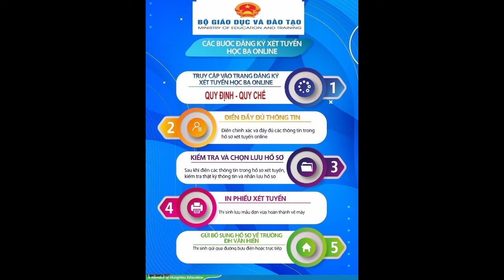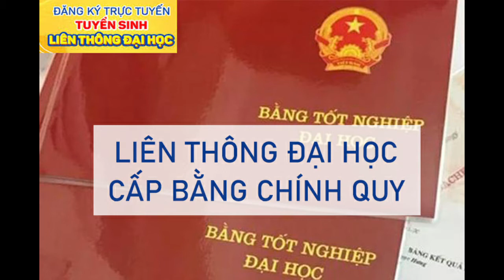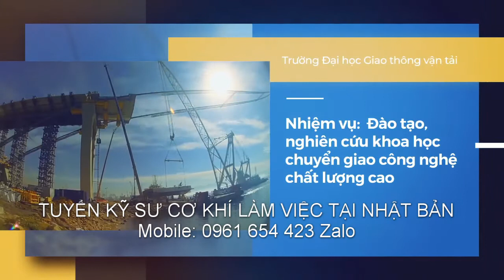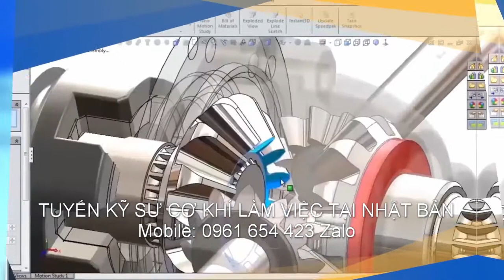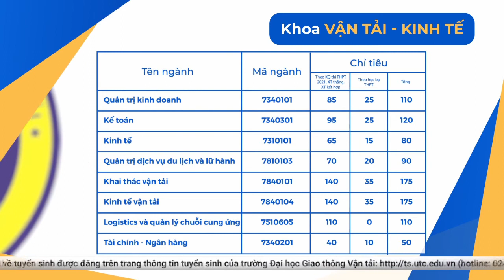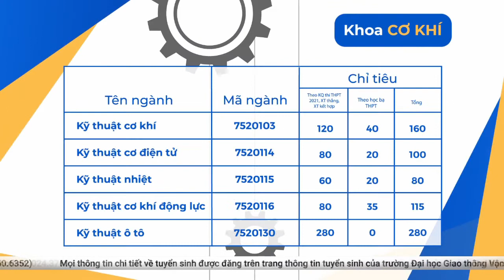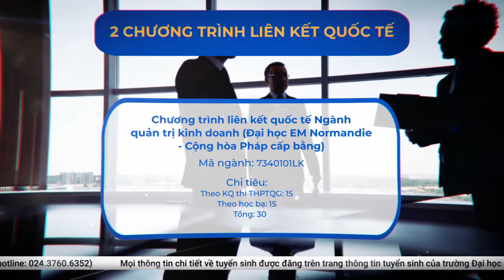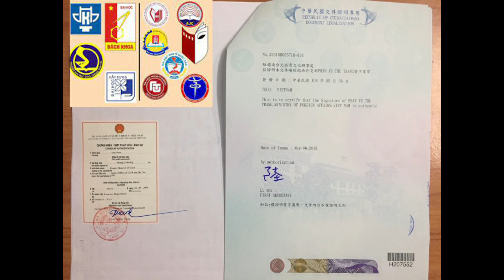TƯ VẤN TUYỂN SINH LIÊN THÔNG ĐẠI HỌC CƠ KHÍ XÂY DỰNG ĐIỆN ĐIỆN TỬ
HỌC LIÊN THÔNG LÀ NHƯ THẾ NÀO?
Bạn đi học nghề và được tư vấn, định hướng nên cố gắng để tốt nghiệp thì có thể học liên thông. Nhưng, có lẽ, bạn chưa rõ, học liên thông là như thế nào. Trong bài viết này, bạn sẽ có thông tin về việc học liên thông.
👉 Hệ ĐH, Liên Thông ĐH – ( Chính Quy )
👉 Hệ Cao Đẳng – ( Chính Quy )
👉 Hệ Trung Cấp – ( Chính Quy )
👉 Hệ Sơ Cấp – ( Ngắn Hạn cấp Chứng chỉ )
1. Trước hết, có thể hiểu cơ bản, học liên thông là học lên 1 bậc học cao hơn so với trình độ đã đạt được. Thường là như vậy. Ví dụ, bạn đã có bằng trung cấp và bạn đăng ký học Cao đẳng. Như vậy, đây chính là học liên thông từ Trung cấp lên Cao đẳng (Cao đẳng liên thông). Hoặc, bạn đã có bằng Cao đẳng và bạn học tiếp lên Đại học thì chính là liên thông từ Cao đẳng lên Đại học (Đại học liên thông). Ngoài ra, bạn cũng có thể học liên thông từ Trung cấp lên Đại học, hoặc từ Sơ cấp lên Trung cấp. Cơ hội học tập cho bạn rất nhiều.

2. Để học liên thông, bạn cần có chứng chỉ Sơ cấp; bằng Trung cấp; bằng Cao đẳng và cũng cần phải có thêm bằng THCS; THPT hoặc là bảng điểm. Tùy bậc học mà nơi bạn học liên thông sẽ có những yêu cầu cụ thể về các loại giấy tờ. Ví dụ, nếu bạn học liên thông lên từ Trung cấp lên Cao đẳng, thì bạn cần có bằng Trung cấp; Bảng điểm Trung cấp; bằng THPT hoặc chứng nhận hoàn thành văn hóa THPT. Nếu học nghề, bạn nên học thêm văn hóa THPT nếu bạn chưa hoàn thành hoặc chưa có bằng THPT. Bởi vì, sau này, khi bạn muốn học liên thông mà không có bằng THPT hoặc chứng nhận hoàn thành văn hóa THPT, thì bạn không thể học được.

3. Học liên thông, bạn có thể học đúng nghề. Ví dụ như: Trung cấp Điện công nghiệp và giờ bạn học tiếp Cao đẳng Điện công nghiệp. Bạn cũng có thể học gần với nghề đã học. Ví dụ như: Cao đẳng Điện tử công nghiệp liên thông lên Đại học Điện công nghiệp. Bạn cũng có thể học trái nghề. Đó có thể là: Bạn học xong trung cấp nghề Hàn và bạn muốn học trung cấp nghề Nghiệp vụ nhà hàng.

4. Hiện nay, để học liên thông, bạn có thể phải thi tuyển hoặc nhà trường sẽ xét tuyển và công nhận bạn đã trúng tuyển để nhập học. Ngoài ra, với những trường hợp liên thông ngành gần hoặc trái ngành, bạn sẽ học bổ sung kiến thức 1 số môn học theo quy định. Việc học bổ sung kiến thức thì bạn sẽ phải học trước khi bạn học liên thông lên bậc cao hơn.

5. Thời gian học liên thông thường là buổi tối hoặc cuối tuần. Với thời gian này, bạn cũng dễ dàng tham gia học vì thực tế, phần lớn những người học liên thông đang đi làm nên khó có thể học chính quy hoặc vào giờ hành chính. Khi học Trung cấp, Cao đẳng, bạn học thực hành là chủ yếu và học liên thông chính là cơ hội để bạn có thể bổ sung kiến thức (lý thuyết). Khi có kiến thức, kỹ năng và bằng cấp, chắc chắn, bạn sẽ có thêm rất nhiều cơ hội việc làm, cũng như thu nhập xứng đáng. Học liên thông, chính là bạn đang đi từng bước và kết quả sẽ ngày một cao hơn, tốt lên cho chính bạn. Học tập hiện nay là học suốt đời. Học để biết, học để làm, học để chung sống và học để khẳng định bản thân, bạn nhé.